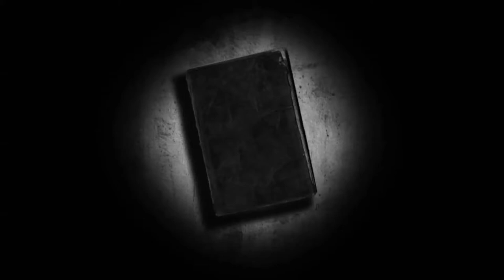A Christmas Carol (Charles Dickens) [FIVE BOOKISH FACTS]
Five Bookish Facts is back, baby! You guys seem to be enjoying these and so I thought I'd film a new Christmas special. New episodes coming in 2018 so be sure to drop a comment with any requests you have :)

Today, we take a look at five bookish facts about A Christmas Carol by Charles Dickens. Find out more about the book and get your copy